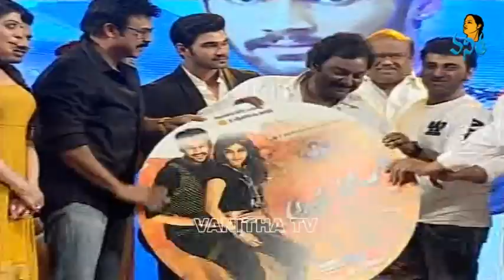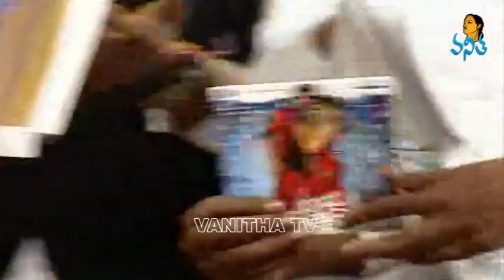Alludu Seenu Audio Launch Highlights - Part 3 / 3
Alludu Sreenu is an upcoming 2014 Telugu  film directed by V. V. Vinayak. Produced by Bellamkonda Suresh on his banner Sri Lakshmi Narasimha Productions, the film marks the debut of his son Bellamkonda Sai Sreenivas as a hero with Samantha